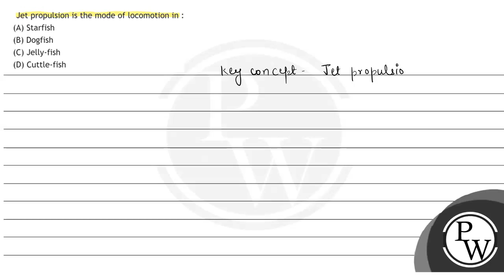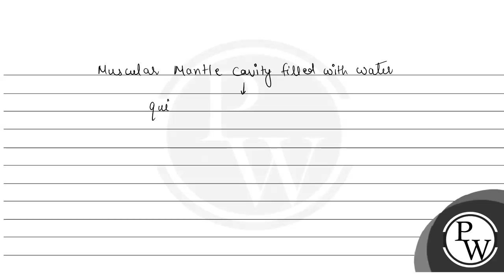Jet propulsion is the mode of locomotion in : (A) Starfish (B) Dogfish (C) Jelly-fish (D) Cuttle...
Jet propulsion is the mode of locomotion in :
(A) Starfish
(B) Dogfish